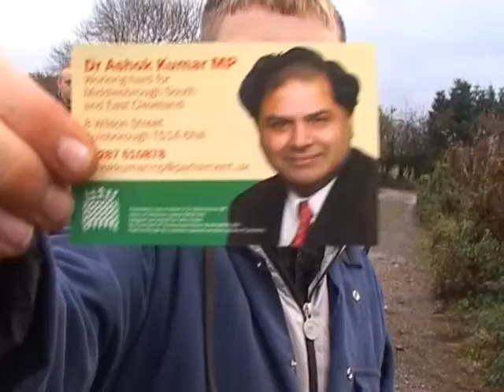Spotlight Mini Farm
Spotlight Mini Farm Promo